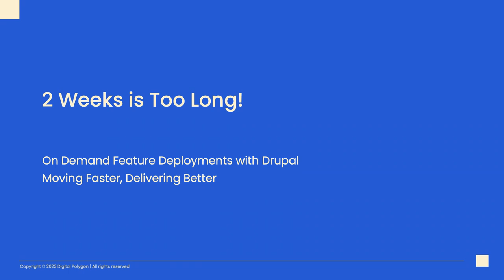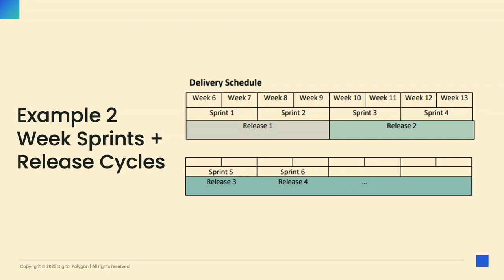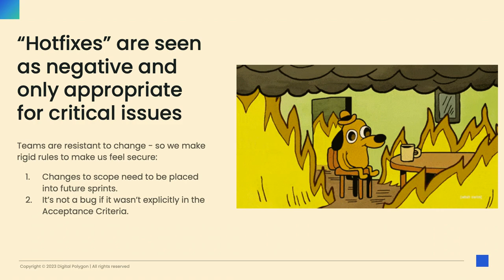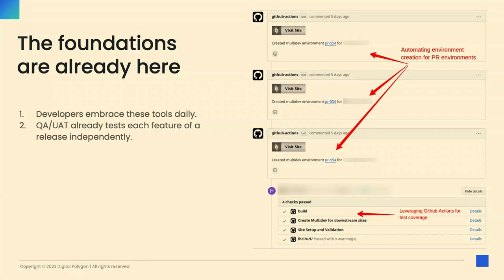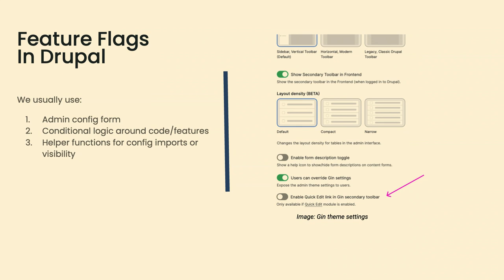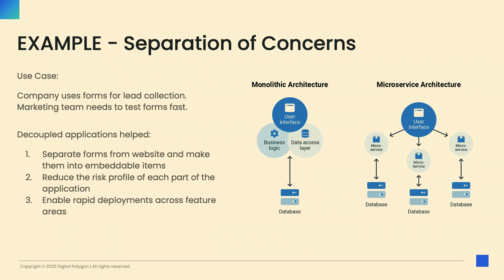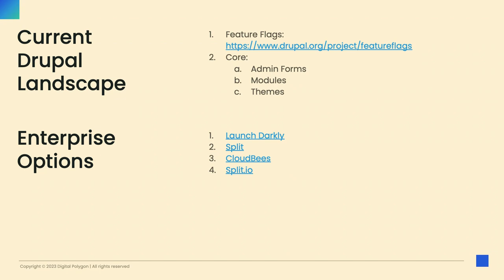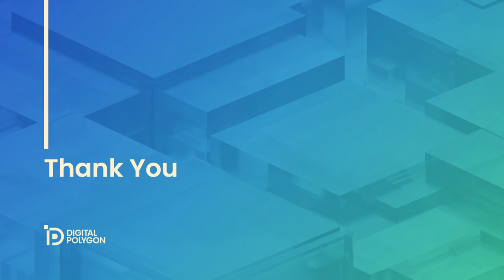2 Weeks is Too Long - On Demand Feature Deployments with Drupal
Join us in exploring our approach to feature deployments in Drupal that shortens the release cycle and enhances flexibility. Learn how to empower your development team to deliver on-demand features, making "2 weeks" a thing of the past.

What We Will Cover:

Challenges of traditional 2+ week deployment cycles and their impact on development agility.
Introduction to a modern approach for on-demand feature deployments in Drupal.
Leveraging feature flags and configuration management to facilitate rapid releases.
Practical strategies to ensure code quality, compatibility, and user experience.
Real-world success stories showcasing the benefits of shorter release cycles.
Key Takeaways:

Understand the limitations of traditional feature deployment timelines.
Explore the concept of on-demand feature deployments and its advantages.
Learn techniques to implement feature flags and streamline configuration management.
Acquire insights into maintaining code quality with rapid development.
Discover how embracing on-demand feature deployments can enhance development efficiency and user satisfaction in Drupal projects.

John Doyle
CEO, Drupal Architect at Digital Polygon

In a world where digital has become the norm, John has established his career on “building it better.” With a mission to leave every website better than he found it, John created Digital Polygon to deliver cutting-edge solutions to our client's most challenging business problems.